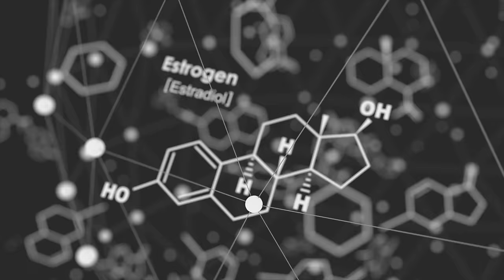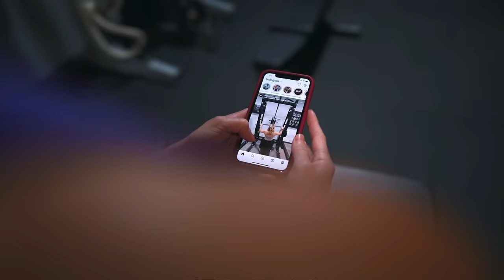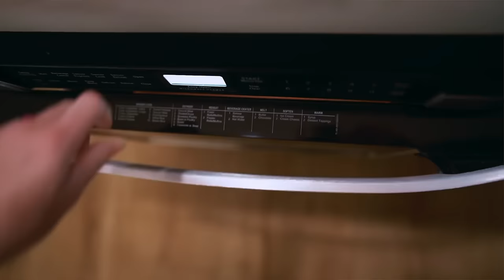Weight Training To LOSE FAT Faster (5 Proven Methods)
Have you ever thought to yourself, "I need to lose fat faster...I should probably just do more cardio!"?

Many of us have turned to cardio in the past to try to see better results faster.

But not only may this additional cardio be sabotaging our fat loss results, we might see better results by simply adjusting our weight training routine.

And if you’re about to say that diet is key, yes, it matters most for fat loss.

However, the most efficient results, and most lasting, happen when our diet and workouts work together.

And when it comes to amazing body recomposition, weight training wins out over cardio in terms of the biggest benefits!

Better fat loss happens when we see our training as a chance to build muscle!

So, how is cardio sabotaging your fat loss, and what are 5 ways to see better results?

👉 Weight Training To Lose Fat Faster
00:00 Intro
00:48  Why do we turn to cardio?
02:43  Muscle Functions
03:47  Rest
04:38  Failure
05:25  Rep Ranges
06:27  Intensity